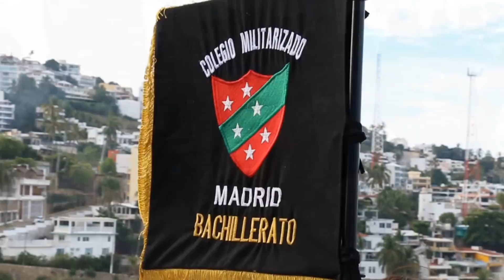LIMPIEZA DE LA QUEBRADA DE ACAPULCO 2016 COLEGIO MILITARIZADO MADRID